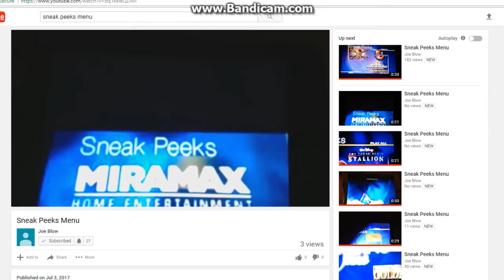Sneak Peeks Menu for Chicago DVD 2003